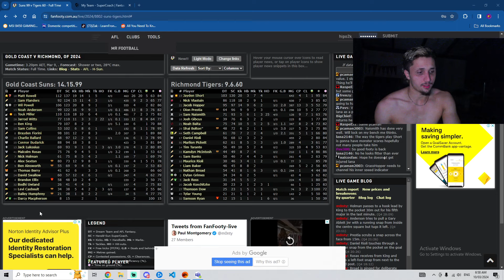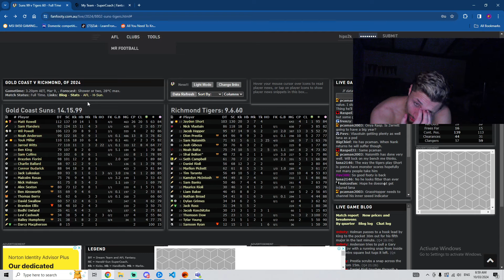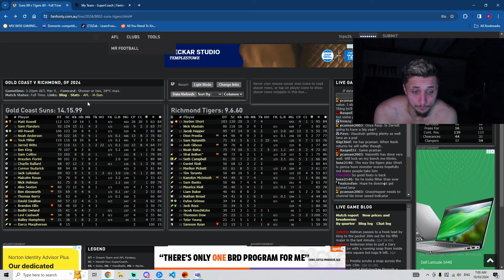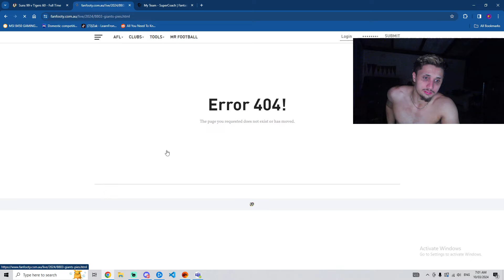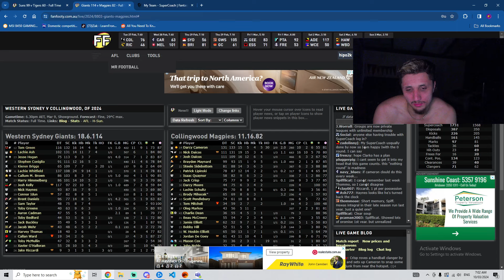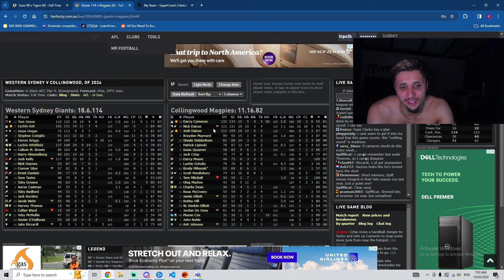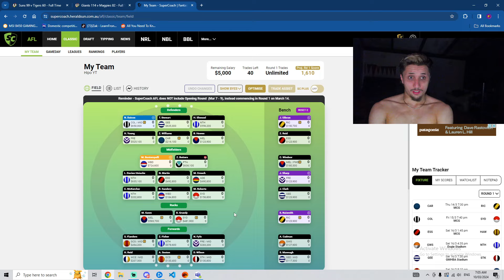Saturday Games Review + Final Team?! | AFL Supercoach 2024